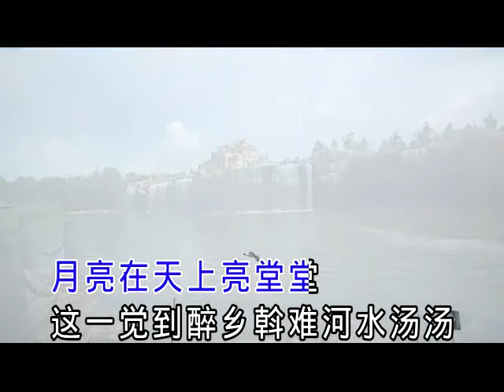呼斯楞 醉乡右伴左唱